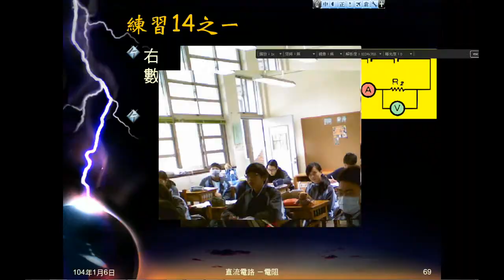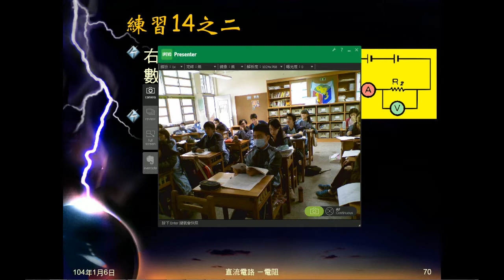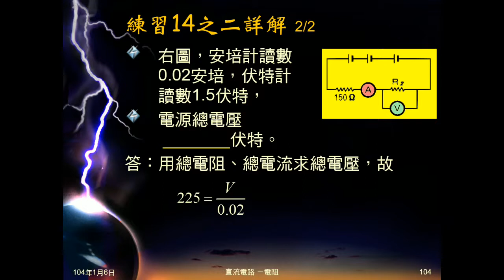103學年國三理化 直流電路24：練習14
練習14為有150Ω及R2電阻串聯，給R2電壓及總電流，求R2電阻及總電壓。